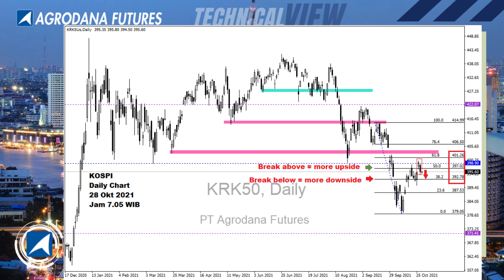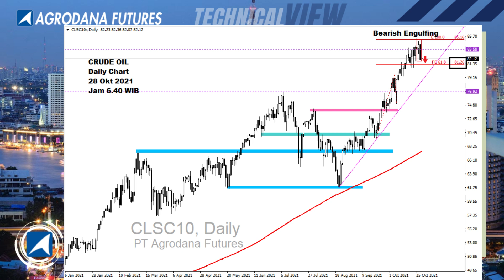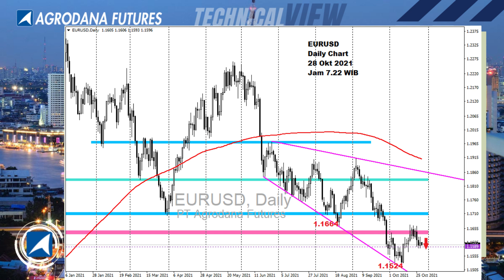All Charts 28 Okt 2021 Waspada Akhir Bulan!